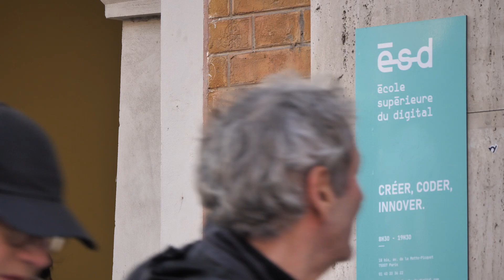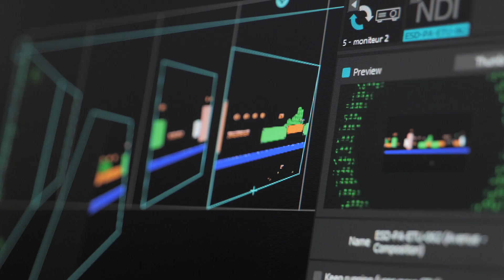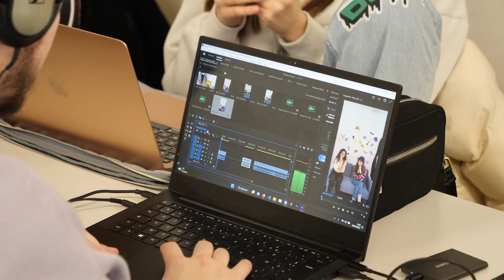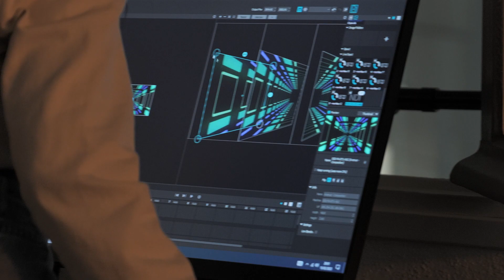Supervision d'un atelier vidéo - résultat: Un making off global des Digi weeks - client: ESD